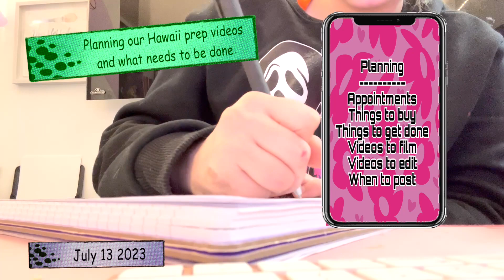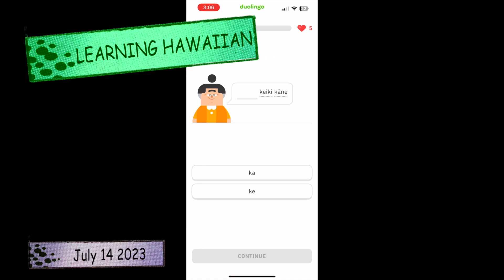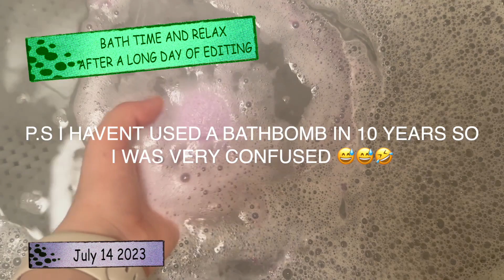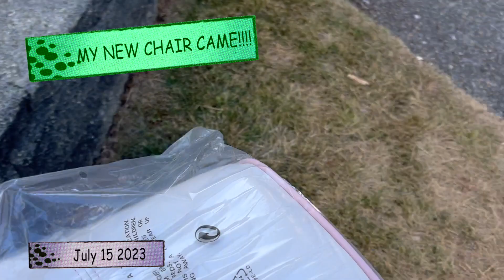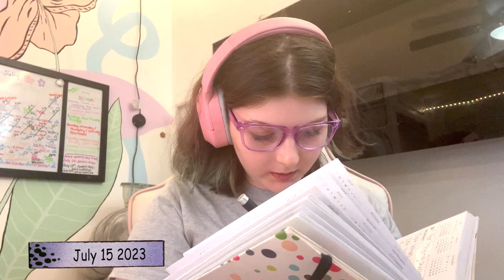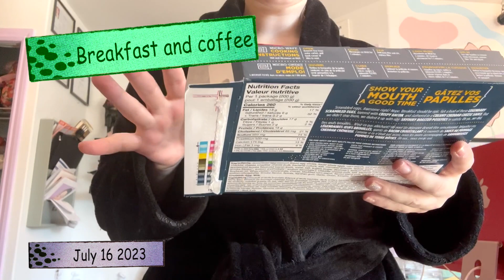Prepping for HAWAII vlog #1... Filming/editing/shopping/watching the sunrise and more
We are finally getting ready for the big Hawaii trip and I am beyond excited
This is my first time going and I want to be prepared so I thought lets do prepping vlogs
this is where we will keep track of what needs to be done, film, edit and shop together
this is only week one so it may seem a bit out of place or boring so I am sorry for that but I promise the closer this trip comes the better these will get